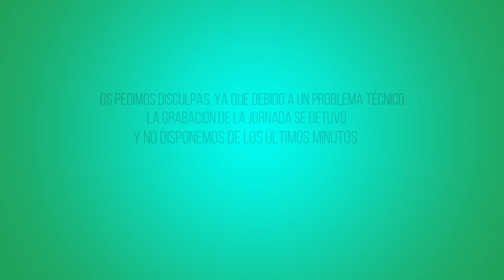II Jornada divulgativa sobre legumbres a cargo del Grupo Operativo de agricultura ecológica. Parte 4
En este vídeo podréis ver la ronda de preguntas realizada a los diferentes ponentes de la jornada.